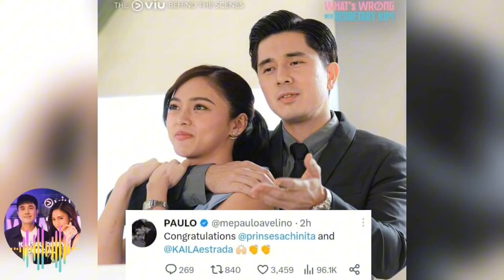Latest Paulo Avelino may Ginawa kay Kim Chiu